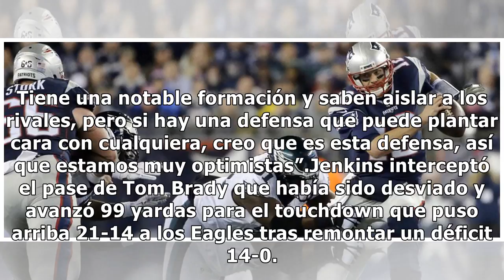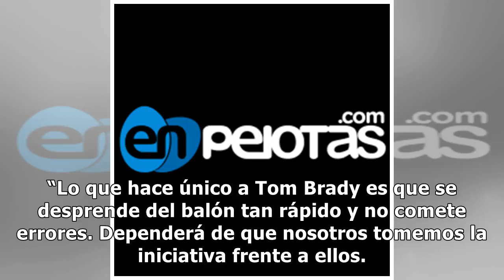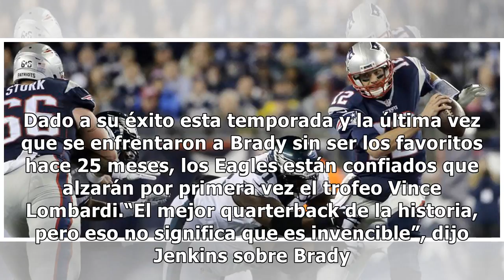Victoria ante Brady hace dos años da esperanzas a Eagles